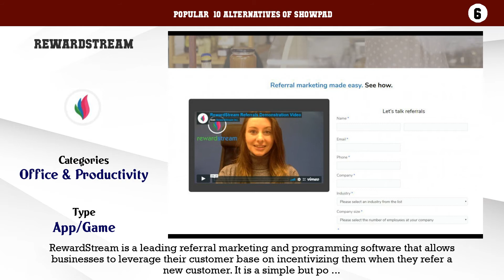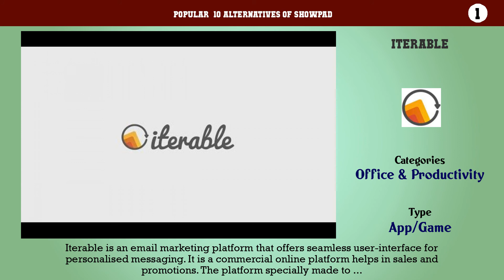Showpad | Best 41 Alternatives of Showpad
Popular  10 Alternatives of Showpad

10. Synthesio
9. TitanMLM
8. Swift Social
7. LeadsRx
6. RewardStream
5. Gamooga
4. Affise
3. Emarsys
2. Falcon.io
1. Iterable